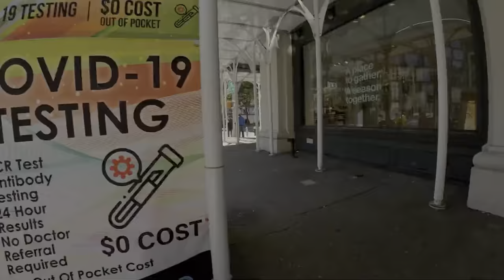Мидтауна в Даунтаун, Нью Йорк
Меня зовут Геннадий, занимаюсь видео монтажом в программе DaVinci Resolve ver.18
Небольшая экскурсию по Йорку.